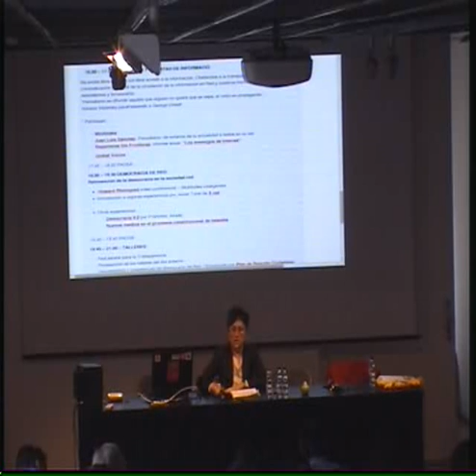FCForum 2012 - Reporteros Sin Fronteras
La presidenta de Reporteros Sin Fronteras España, Malén Aznárez, repasó en el FCForum 2012 el informe "Los enemigos de Internet", que elabora anualmente la ONG y en el que se denuncia a países donde se combinan problemas de acceso a internet, un alto grado de filtro, rastreo de los ciberdisidentes y propaganda digital.